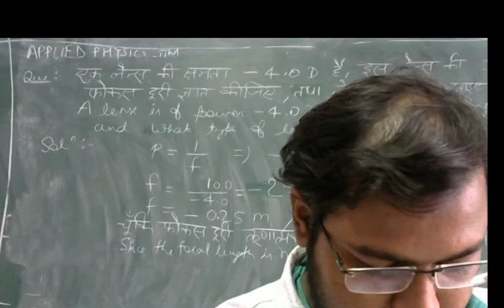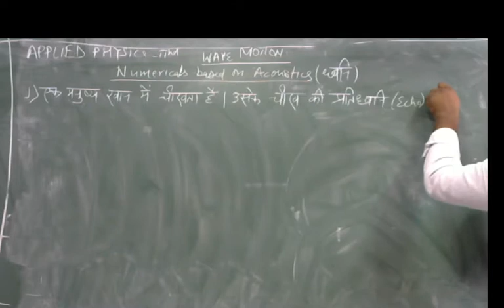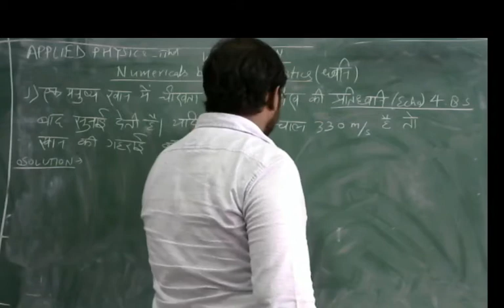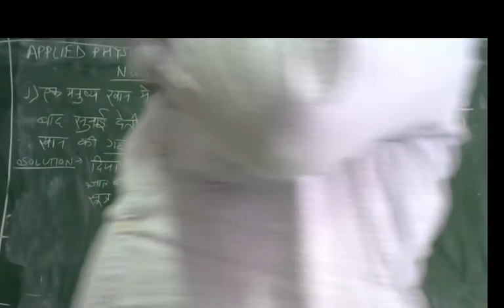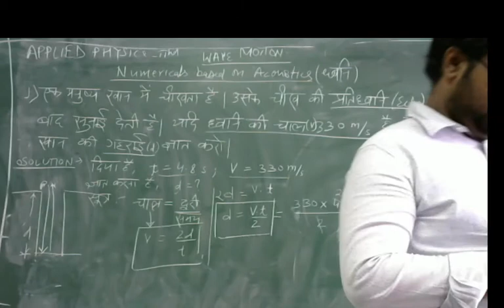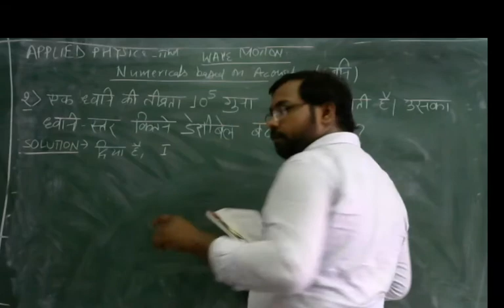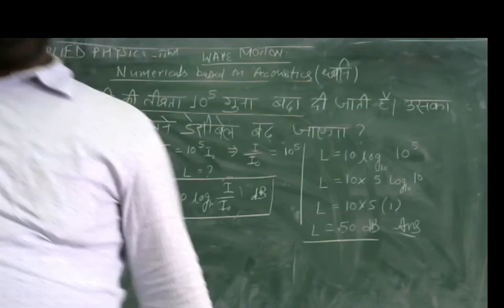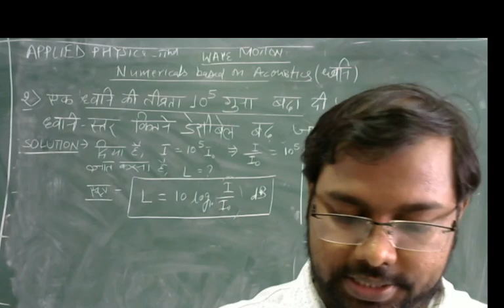Wave Motion Numerical Acoustics By Ritesh Sir